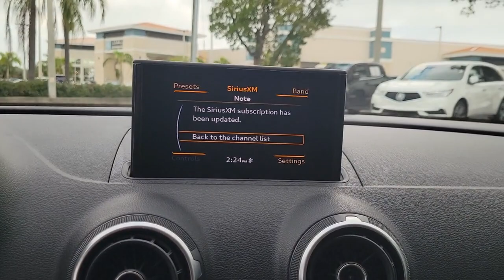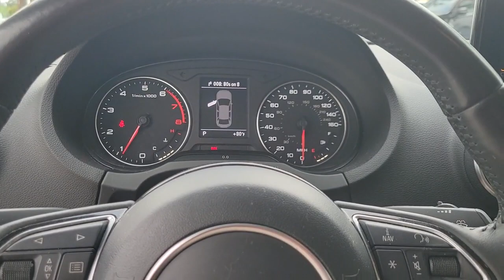2015 Audi A3 Tampa, Clearwater, St. Petersburg, Pinellas Park, Palm Harbor, FL 913162A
Glacier White Metallic Used 2015 Audi A3 1.8T Premium available in Tampa, Florida at Crown Honda. Servicing the Clearwater, St. Petersburg, Pinellas Park, Palm Harbor, FL area.
2015 Audi A3 1.8T Premium - Stock#: 913162A - VIN#: WAUACGFF5F1057469

Crown Honda
7671 U.S. Hwy. 19 N.

This 2015 Audi A3 1.8T Premium in Glacier White Metallic features: Certified.brbrbrAll prices plus sales tax tag and titling and dealer service fee of $999.00 which represents cost and profits to the selling dealer for items such as cleaning inspecting adjusting new vehicles and preparing documents related to the sale. A Better Way To Buy.